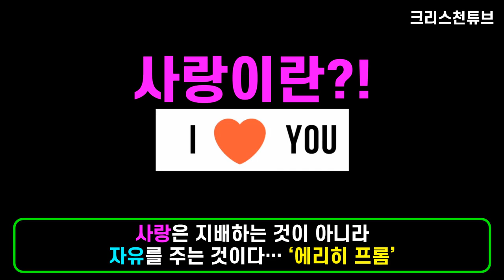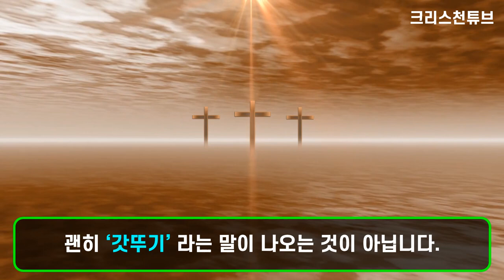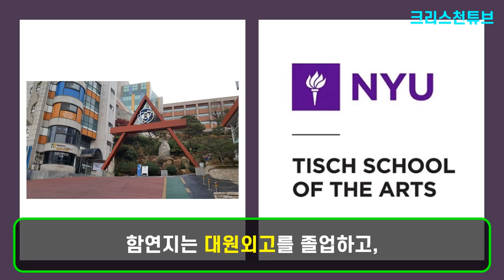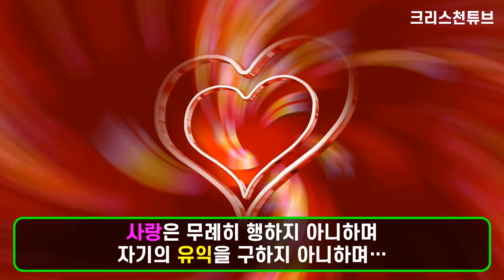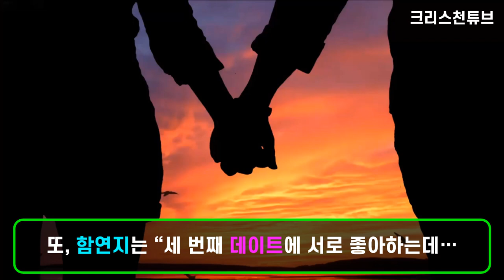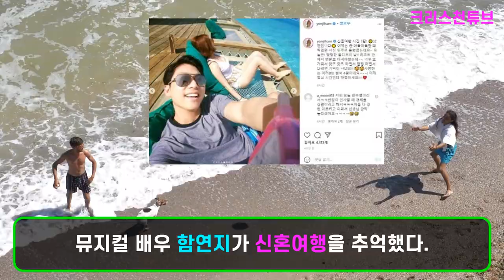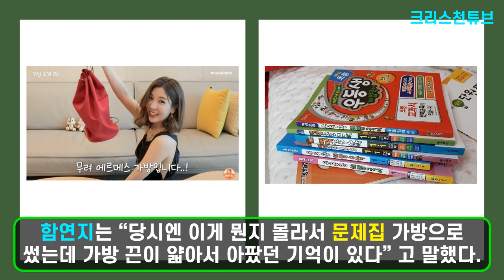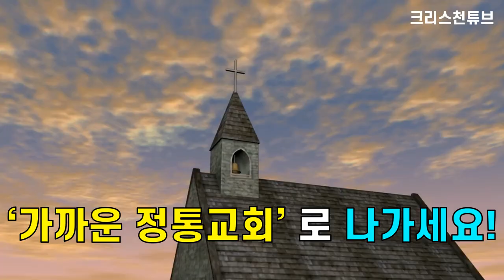[기독교 연예인] 기독교 집안, 오뚜기 재벌 3세 크리스천 함연지! 남편과의 사랑 이야기와 선한 영향력! 초등학교 때 첫 명품 백 에르메스 가방을 문제집 가방으로 쓴 이야기!